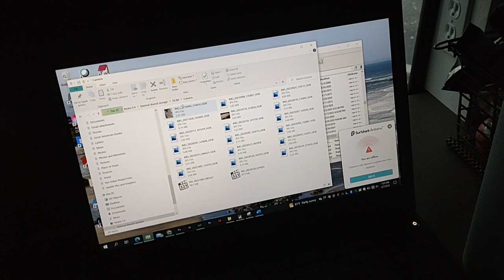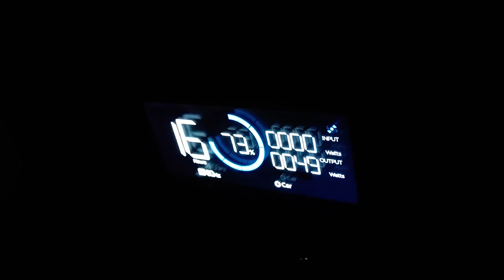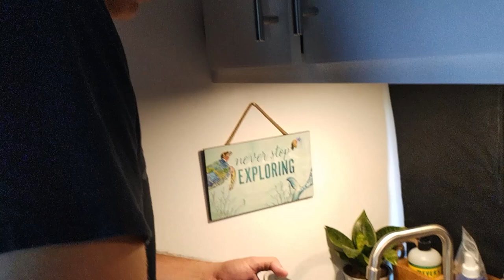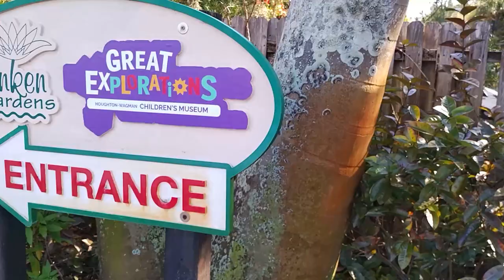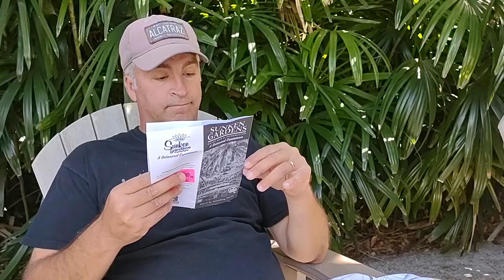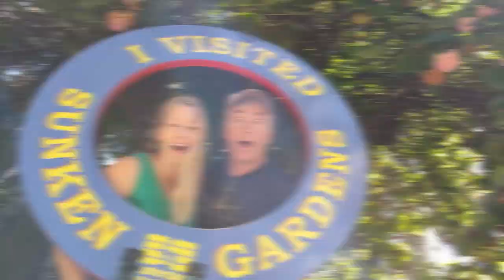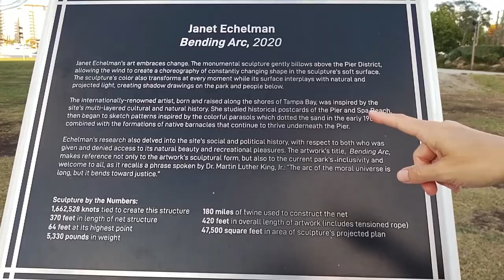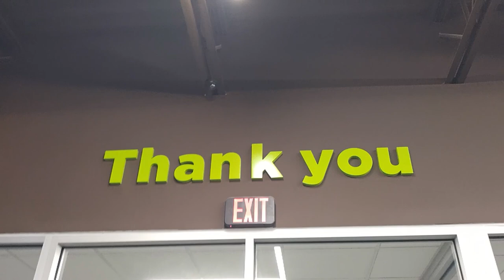St Pete on the cheap via camper van: Flamingos, dancing, & more (Florida Van Life Travel Vlog)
Ep. 141 - Another Gulf Coast Adventure Van Life Travel Series Pt 6: In this episode, we're exploring downtown St. Petersburg in our self-converted Ford Transit camper van in search of the best cheap or FREE things to do!

FREE THINGS TO DO ST PETE, FLORIDA (Featured in this video):
📍 SUNKEN GARDENS (St Petersburg, FL) - St. Pete’s oldest living museum is a botanical paradise in the midst of the bustling city. The 100-year-old Sunken Gardens is home to some of the oldest tropical plants in the region. Meandering paths guide visitors through a living collection of more than thousands of plant species, tropical plants and flowers with lush demonstration gardens, cascading waterfalls, and a flock of flamingos. Admission is $15/person or FREE with RAP membership.

The American Horticultural Society offers a Reciprocal Admission Program (RAP) to over 300 gardens in the US & Canada. Become a member of a participating garden and then get free access to hundreds of other gardens!

📍 ST. PETE PIER (St Petersburg, FL) - The new St. Pete Pier offers fantastic views of the Tampa and St. Petersburg city skylines and Tampa Bay. The park sits on 26 acres in downtown St. Pete and offers a place to walk, bike, fish, eat, shop, or listen to music. There are several restaurants, shops, a beach, and a marina in the park or nearby. It's also a spot to get on or off the free Downtown Looper & Central Ave trollies. There is paid parking adjacent to the pier or FREE parking a short walk away at Vinoy Park.

📍 VINOY PARK (St Petersburg, FL) - Vinoy Park is an 11.6-acre park located on the downtown waterfront of St. Petersburg, Florida. Parking is FREE at the park.

📍 CRESENT LAKE PARK (St Petersburg, FL) - Surrounded by beautiful banyan trees, Crescent Lake Park is a popular destination for a variety of activities including pickleball and tennis. When we were there, we spotted white pelicans and several varieties of ducks. Parking is FREE at the park.

📍 MIRROR LAKE LIBRARY (St Petersburg, FL) - The St. Petersburg Public Library (also known as the Mirror Lake Community Library or Carnegie Library) is a Carnegie library built in 1915 in Beaux-Arts style. It was one of ten Florida Carnegie libraries to receive grants awarded by the Carnegie Corporation of New York from 1901 to 1917.

Help put gas in our tank and get a few extra perks including our undying love and devotion! 🙂

☑️ SAVE MONEY ON GAS with GetUpSide! - Get an extra 15¢/gal bonus the first time you make a purchase

👉 ABOUT US: We're Steve and Audra, DIYers from South Florida who share a passion for cheap travel, nature, wildlife, and adventure! We've been working on converting our 2019 Ford Transit high roof cargo van into a campervan and are sharing our build and adventures along the way - all while trying to do everything on the lowest budget possible! While building out our van, we've been traveling the country as much as possible with our adventure cat in training, Lady Gray Gray Gillespie Pinkerton. We invite you to follow along on our journey! If you have any questions, we’re happy to answer!

❌ JOIN US IN THE FIGHT AGAINST HUMAN TRAFFICKING! ❌

00:00 Overnight camping spot in St. Pete
01:43 Van life St Petersburg, FL
07:55 Tour of Sunken Gardens (St Pete, FL)
09:53 Flamingos at Sunken Gardens
11:20 Interpretive Flamingo Dance
11:24 Tour of Sunken Gardens (St Pete, FL)
15:16 Downtown St Peter & Pier
19:50 Van life shopping & St Pete recap
21:42 Bloopers